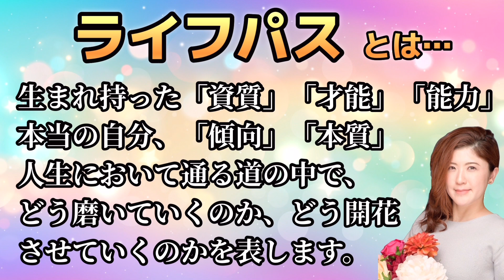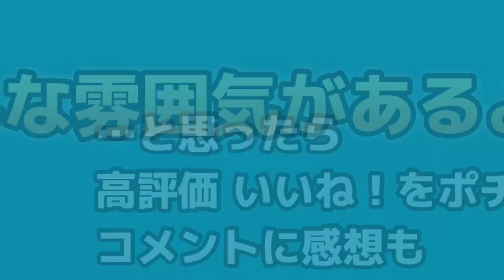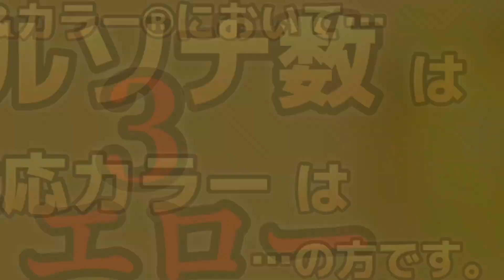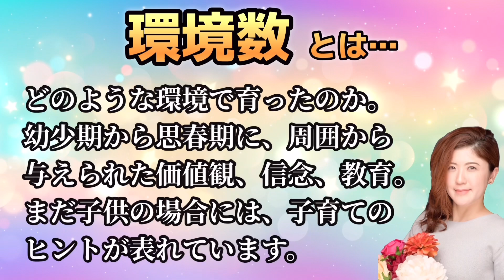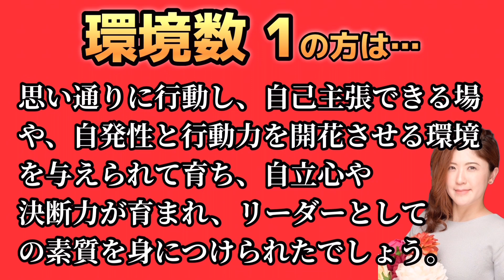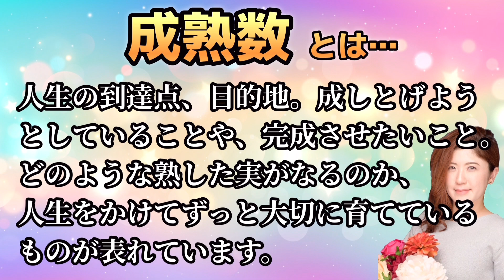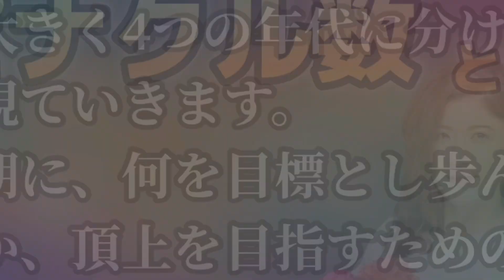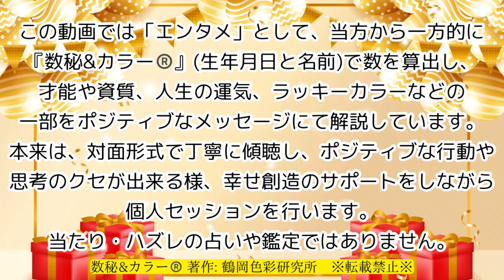🎂日村勇紀さんを視る！【バナナマン】数秘術(生年月日と名前)で運気、運勢、使命、才能、開運ラッキーカラー等、怖いほど当たる⁉︎占い講師が誕生日の有名人・芸能人をリーディング🔮数秘&カラー®︎.2024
🤗こちらの概要欄にて動画の詳細をご案内→
スダマカン？›Sudah makan?››元気？
マレーシア在住の占い講師かおりん(禾王里)です。

お名前:HIMURA YUKI
にて算出しました。

【目次】キャプターはこちら♪
00:22｜ライフパスを視る！
01:10｜バースディナンバーを視る！
01:55｜ペルソナ数を視る！
02:40｜ハート数を視る！
03:25｜環境数を視る！
04:10｜表現&使命数を視る！
04:55｜成熟数を視る！
05:40｜ピナクル数を視る！
06:36｜チャレンジ数を視る！
07:21｜パーソナルイヤーナンバーを視る！

毎日0時に有名人のお誕生日をお祝いしています！

ジュンパラギッ！›Jumpa lagi !››またね〜！

ご支援&プレゼントはコチラから

〜再生リスト〜
▶︎ 【🇲🇾VLOG】マレーシアの首都クアラルンプール移住生活VLOG
▶︎ 【🌏TRIP 】女1人旅VLOG
▶︎ 【🔮TALK】数秘&カラー®️で視る！有名人・時事ネタ
▶︎🎂 毎日0時に有名人のお誕生日をお祝い&数秘&カラー®️リーディング

⚠️全ての内容は確認を取っていないため鵜呑みにしてはいけませんよ。
🤗あくまでもエンターテイメントとしてお楽しみいただける心の広い方に観ていただきたいです。
✍️ コメントは規約違反内容や長文等によりGoogle 運営から削除 非表示の対象となる場合があります。
交流の場ですので温かいご感想をお願いします💖

〜禾王里（KAORI）Profile〜
福島県出身。東京でテレビ業界OLを経て、マレーシアに移住。
占い、カラー関連講師歴20年超。大手上場企業等にてセミナー講師経験あり。
・数秘＆カラー®上級トレーナー
・カラーセラピスト トレーナー
・パーソナルカラー アナリスト

Please hit the "Like" button and "Comment"！

〜Play List〜
▶︎ 【🇲🇾VLOG】Malaysia Kuala Lumpur City Life VLOG ［with Subtitles］
▶︎【🌏TRIP】How to walk the Earth［with Subtitles］
▶︎ 【🔮TALK】 Fortune-telling Talks［Japanese only］

〜About KAORI〜
I am a Fortune-teller in Malaysia.
I was born in Fukushima, Japan.